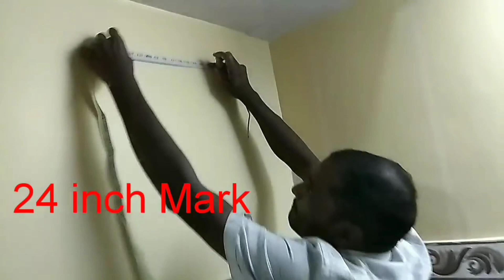Asian paints royal play timber wall design - Royal Play timber interior wall texture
Royal play timber interior wall texture
Royal play timber interior wall design
Royal play wall texture
Royal play wall design
how to make wood wall texture
how to make wood wall design
Timber wall texture
Timber wall design
दीवार पर लकड़ी डिजाइन कैसे बनाएं
रॉयल प्ले टिंबर वॉल टेक्सचर